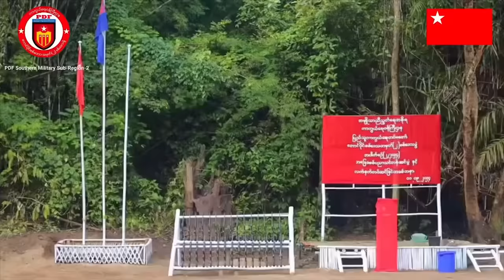နေ့လည်ခင်းသတင်း - စက်တင်ဘာလ ၉ ရက်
စစ်ရှုံးကောင်စီက ဆုံးရှုံးနယ်မြေတွေကို  ပြန်သိမ်းမယ်ဆိုတဲ့ ရန်နိုင်မင်းစစ်ဆင်ရေးမှာ နိုင်ငံအဆင့်စစ်ဆင်ရေးဖြစ်ပြီး လေကြောင်းတိုက်ခိုက်မှု နှင့် မြေပြင်ထိုးစစ်များ အချိန်မရွေးလုပ်ဆောင်နေပါတယ်။ ဖျက်အားပြင်းလက်နက်တွေ ထပ်ပြီးအသုံးပြုလာနိုင်တယ်လို့စစ်ရေးသတင်းရင်းမြစ်တွေကသုံးသပ်ပြောဆိုကြပါတယ်။

စစ်တွေနယ်သား ၂၃၄ ဦးကို  AA နဲ့ ဆက်သွယ်တယ်လို့ဆိုပြီး  စစ်ရှုံးကောင်စီက အလုပ်ကြမ်းနှင့်ထောင်ဒဏ် ၃ နှစ်စီ ချမှတ်လိုက်ပါတယ်။

ကြို့ပင်ကောက်တွင် စစ်တပ်နှင့် ပျူပူးပေါင်းစခန်းကို PDFများ ဝင်ရောက်တိုက်ခိုက်လိုက်ပါတယ်။စစ်ရှုံးကောင်စီတပ်ဘက်က အနည်းဆုံး ခုနစ်ဦးသေပြီး ထိခိုက်သူများလည်းရှိတယ်လို့သိရပါတယ်။​

ရွှေနဲ့ ဒေါ်လာဈေး ဆက်တိုက်ပြန်ကျ လာပါတယ်။